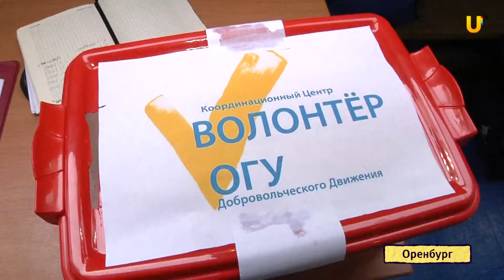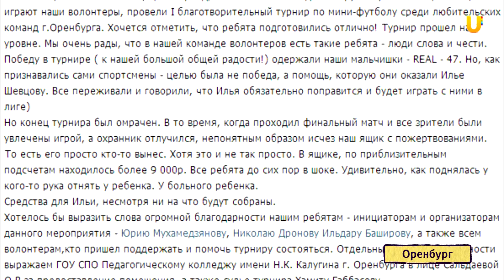U-News. Оренбург. Главное не победа! В оренбурге прошел благотворительный футбольный турнир